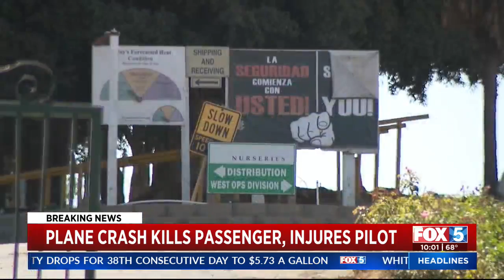1 Dead, 1 Injured After Plane Crash Near Fallbrook Airpark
One person was killed and another was injured after a small plane crashed in North County near the Fallbrook Airpark.